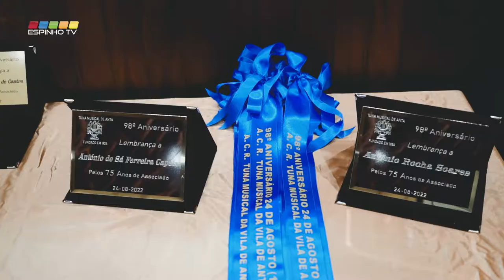Tuna Musical de Anta comemorou os seus 98 anos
A Associação Cultural e Recreativa Tuna Musical de Anta, fundada a 24 de agosto de 1924, festejou no passado fim-de-semana os seus 98 anos de existência.
As festividades tiveram início com uma sessão solene ao som do coro e músicos da banda, comandados pelo maestro Humberto Granja, e uma homenagem póstuma ao maestro Boaventura Moreira, pelos seus 25 anos ao serviço da instituição, com o descerrar de uma imagem ao som de uma marcha dedicada ao maestro.
Seguiu-se a entrega de medalhas aos associados com 25, 50 e 75 anos de associativismo. Entre os associados destacaram-se os sócios com 75 anos, António Soares que dedicou a sua vida à coletividade e António Capela, construtor de violinos espinhense.
No domingo, dia 4 de setembro realizou-se uma eucaristia em memória dos sócios falecidos.  A Tuna Musical de Anta participou na eucaristia com o seu coral e banda de música, seguindo-se depois a romagem ao cemitério para homenagear os sócios falecidos. As celebrações culminaram com um almoço convívio e com o corte do bolo de aniversário na sede da Tuna Musical de Anta.
Nestas comemorações estiveram presentes os membros da direção da Tuna Musical de Anta, Mário Sousa, Presidente da Tuna, o Vice-Presidente da Câmara Municipal de Espinho, Álvaro Monteiro, Maria Manuel Cruz, Vereadora da Câmara Municipal, Nuno Almeida, Presidente da Junta de Freguesia de Anta e Guetim, Guilhermino Pereira, Presidente da Assembleia de Freguesia de Anta e Guetim, entre outras entidades associativas.